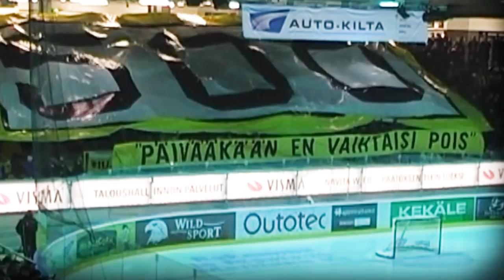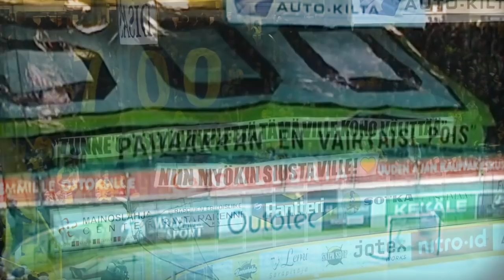Kaikkien aikojen saipalainen: Ville Koho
SaiPan kannattajien valinta: Ville Koho on kaikkien aikojen saipalainen.